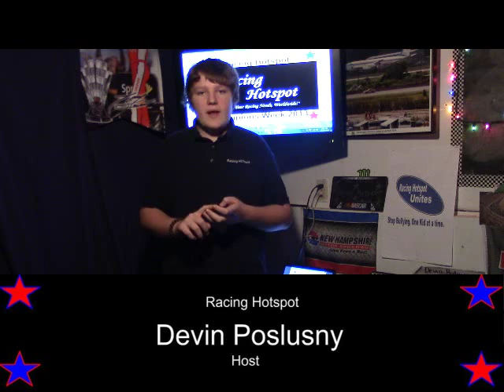Racing Hotspot: Champions Week--Kick Off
Here is the start of Champions Week! Enjoy!

Thanks,
Devin Poslusny